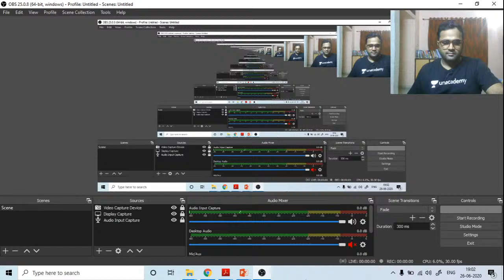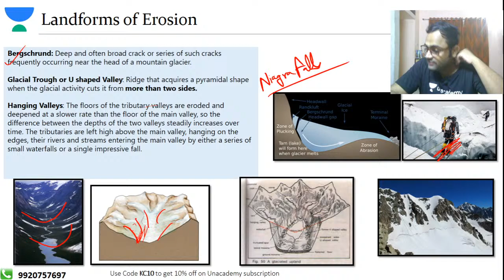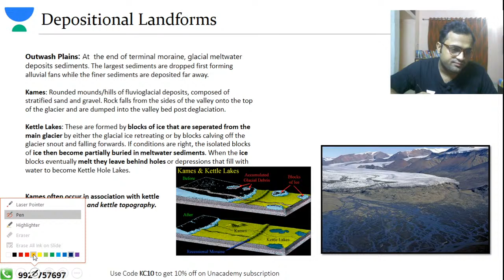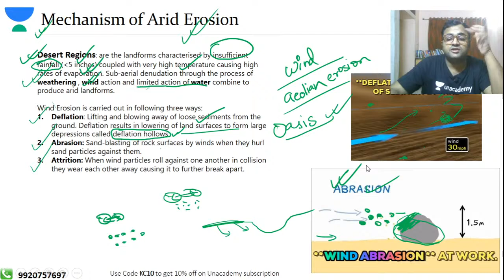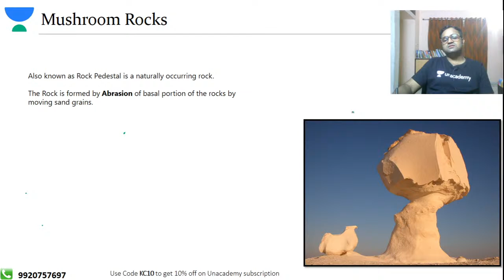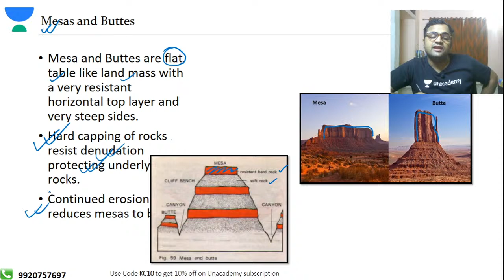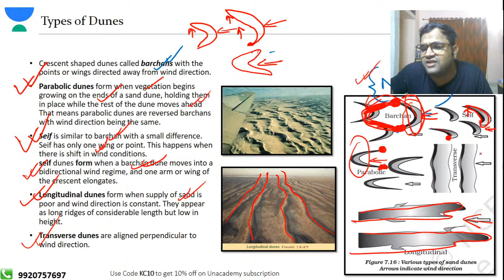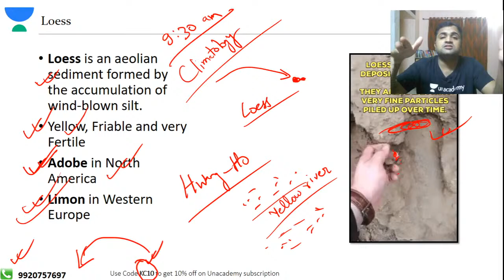S17: Erosional Landforms- Glacial and Wind | Geomorphology for UPSC CSE/IAS | Kinjal Choudhary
In this video lecture, Kinjal Choudhary brings you Erosional Landforms- Glacial and Wind, Geomorphology for UPSC CSE 2020. The aspirants are advised to watch the entire video lecture for a better understanding to crack IAS Prelims 2020.

Unacademy Subscription Benefits:
1. Learn from your favorite teacher
2. Dedicated DOUBT sessions
3. One Subscription, Unlimited Access
4. Real-time interaction with Teachers
5. You can ask doubts in the live class
6. Limited students
7. Download the videos & watch offline